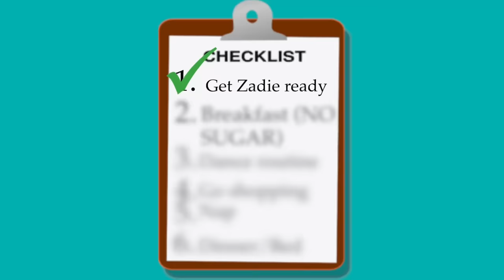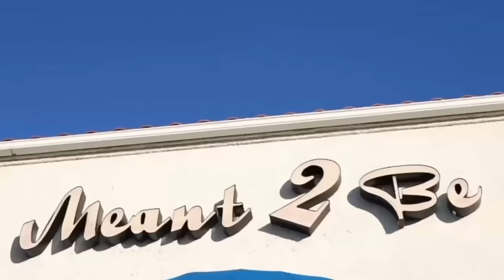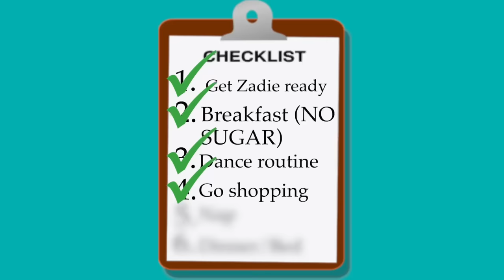Becoming a Single Parent for 24 Hours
Matt Slays becomes a Mom for the day. Do you think he can survive. It all started when Rebecca Zamolo posted "I Turned My Daughters Bed Into a Fish Tank." Next Matt Slays uploaded "Our Daughter Called 100 Celebrities to Adopt Her."

More spooky videos...